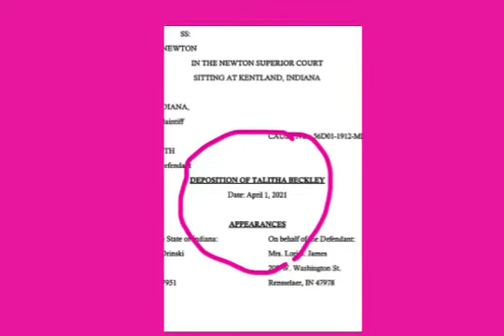Talitha Beckley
So much to discuss! So many conflicting stories and witnesses who were never even spoken to.